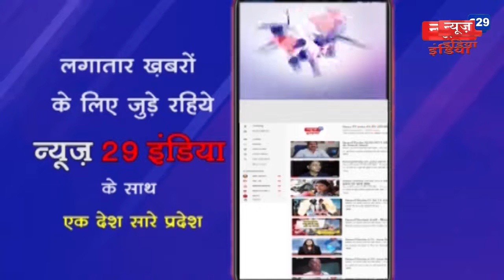17_April News29India#News 3#अयोध्या में लाॅकडाउन के दूसरे चरण में प्रशासन हुआ सख्त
अयोध्या में लाॅकडाउन के दूसरे चरण में प्रशासन हुआ सख्त
नियमों का उल्लंघन करने वाले 30 वाहनों के बनाए चालान